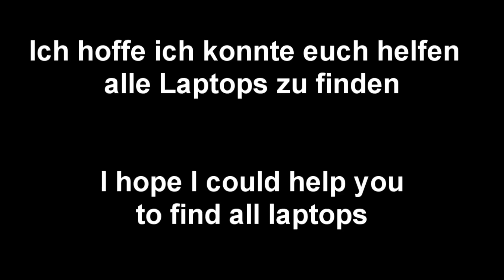Modern Warfare 2 - Intel Locations / Laptop Standorte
In diesem Video zeige ich euch alle Standorte der Laptops.

Akt I : 0:13 - 2:12
Akt II : 2:15 - 5:58
Akt III : 6:02 - 8:14

Bei Fragen schreibt mir bitte eine Nachricht.